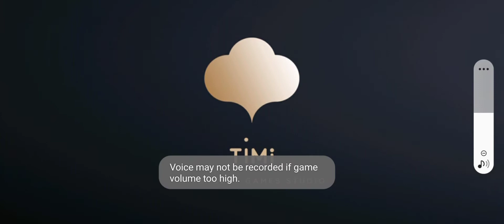TEAMING UP WITH RANDOM PLAYERS